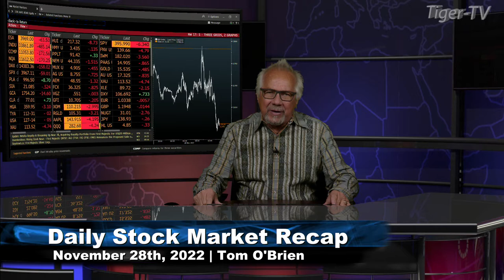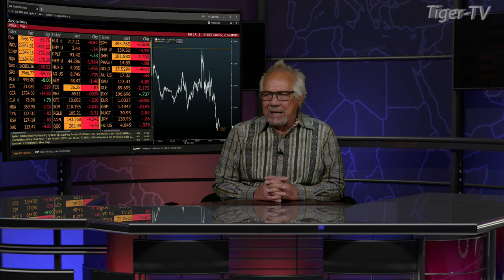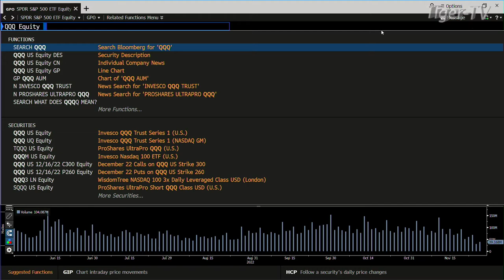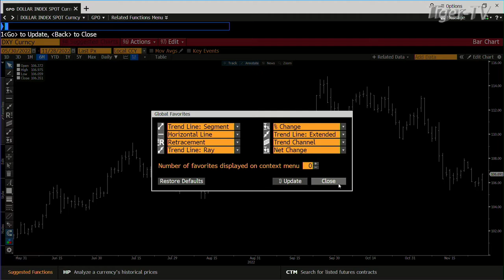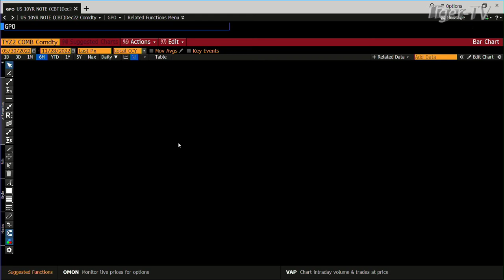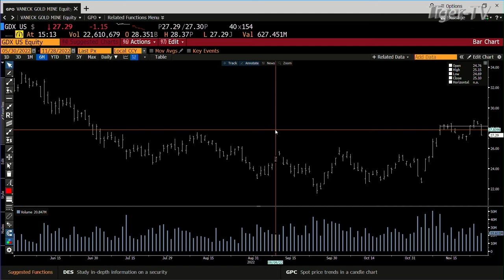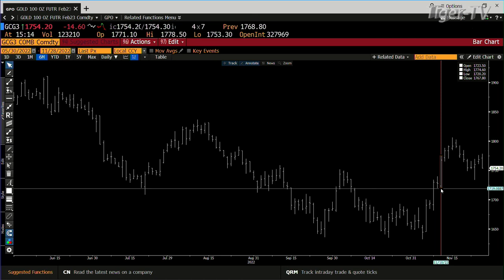November 23rd Daily Market Recap - 2022